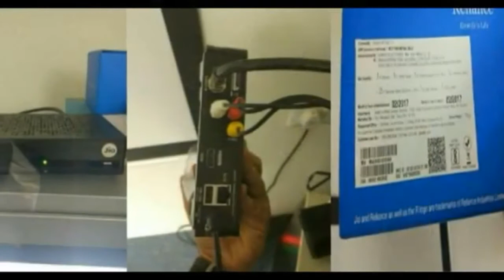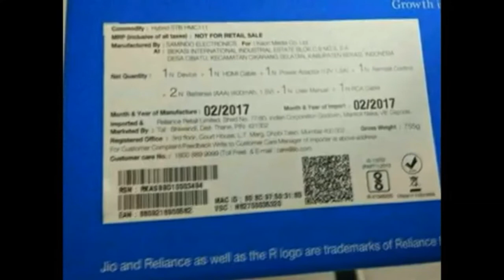Jio SetTop Box | Jio Setop Box Price,Subcription, Plan Launched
Jio has Launched SetTop Box with 3 months free subcription.

Monthly plan will be around 200 with 300 channels.